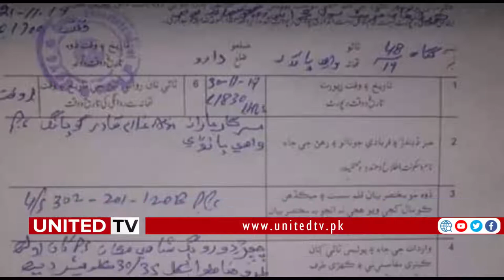Police took action against the accused of Murder of a Girl in Dadu | Sindh Police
Dadu police initiated on Saturday an investigation into an incident of alleged honour killing that took place in a remote

village of Wahi Pandi taluka, after rumors surfaced that a minor girl (Gul Sama Rindh) was stoned to death in the area.

SSP Dadu (Dr. Farrukh Raza) took notice and arrested 8 accused including the parents of Girl and Molvi Mumtaz Ali Laghari who prayed her Namaz-e-Janaza